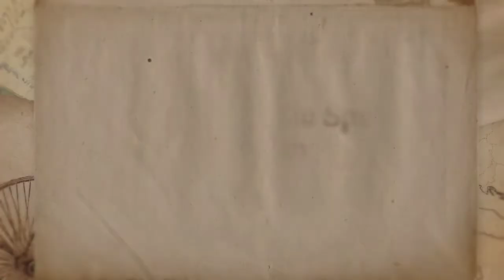Raven and Eddie Spuler